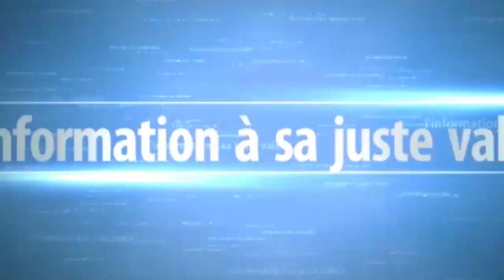Intégralité Open press Lac 2 avec Balla Gaye, Sa Thies, Elton et Gou Gui